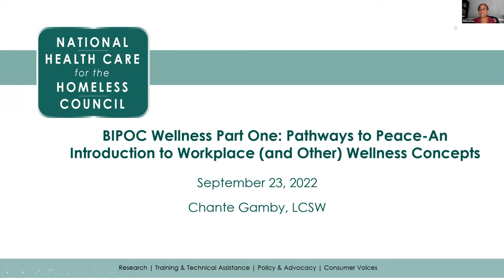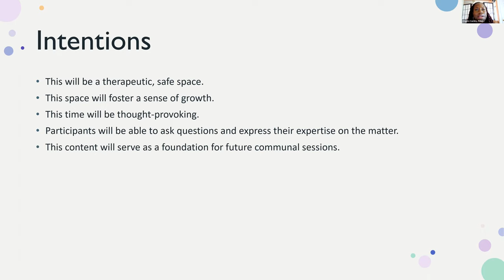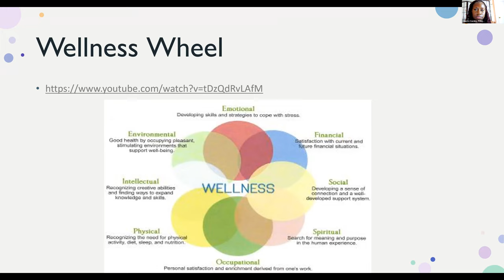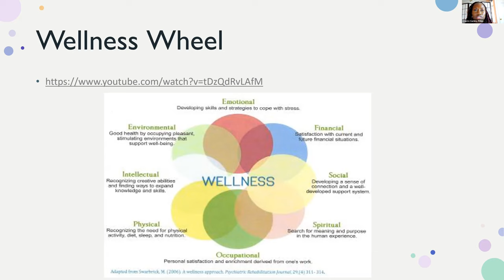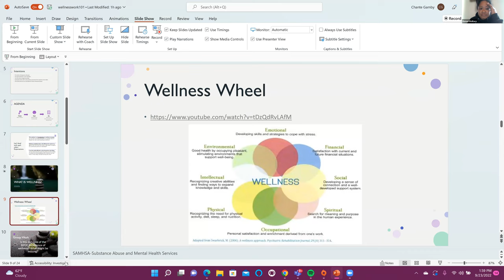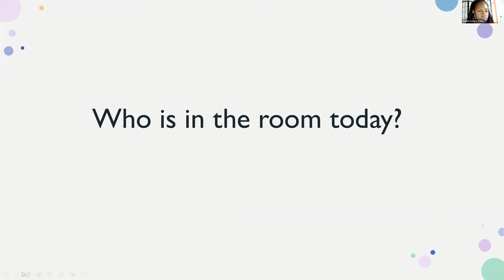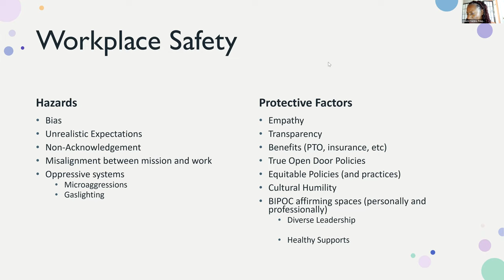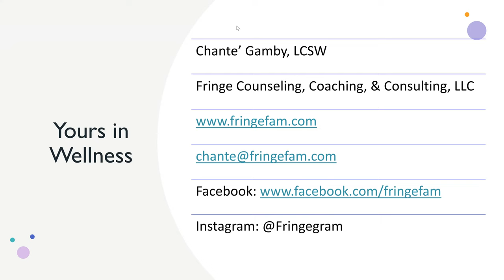BIPOC Wellness Part One: Pathways to Peace – An Introduction to Wellness Concepts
Presented by the National Health Care for the Homeless Council, this webinar was held on Friday, September 23rd, 2022.

Racial trauma is experienced both personally and professionally for people of color, making wellness an important, yet challenging part of our lives. People of color employed at health centers experience microaggressions and implicit biases daily, leading to traumatic stress, feelings of hurt, and a sense of loneliness even while working in a crowded and busy environment.

The National Health Care for the Homeless Council recognizes the need to provide a safe space for providers of color to promote healing and has planned a three-part series focused on Pathways to Peace. This series is complementary and builds upon previous sessions and so it is encouraged, but not necessary, to attend all sessions.

The three-part series is as follows:

BIPOC Wellness Part One: Pathways to Peace-An Introduction to Workplace (and Other) Wellness Concepts (September 23, 2022)

BIPOC Wellness Part Two: Not a Monolith-Identifying the Power Within (February 2023)

BIPOC Wellness Part Three: Building a Better Future- Bringing the Collective Together (May 2023)

Join us for the first 90-minute interactive discussion focused on personal self-care. During this time, participants will have an opportunity to share their experiences, and receive tools to support wellness and help build supportive networks.

**This special training is intended for individuals who identify as being a part of the BIPOC community.